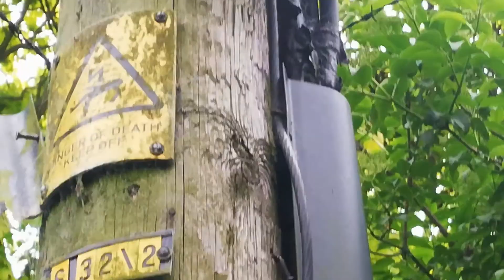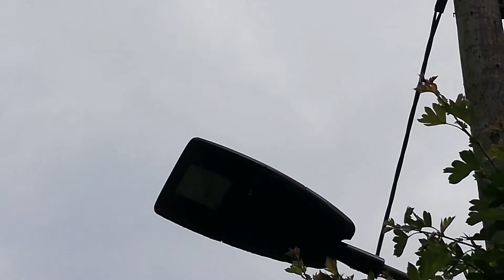powerlines, transformers & substation